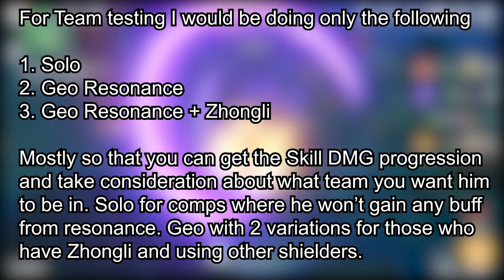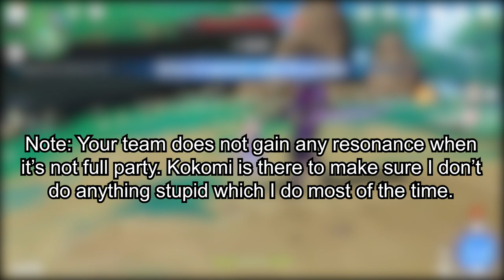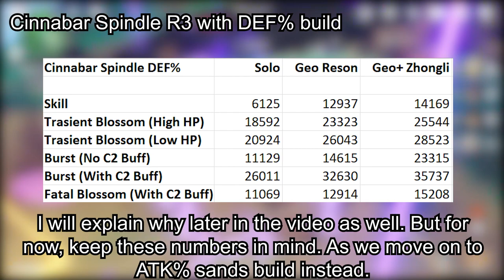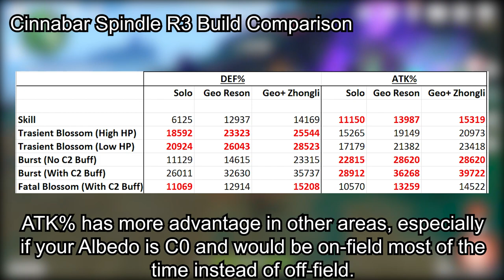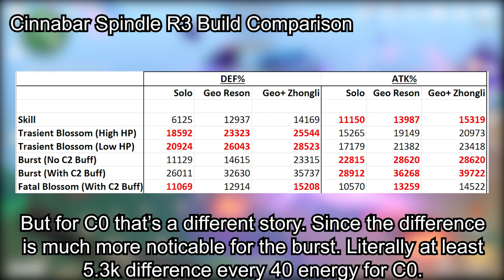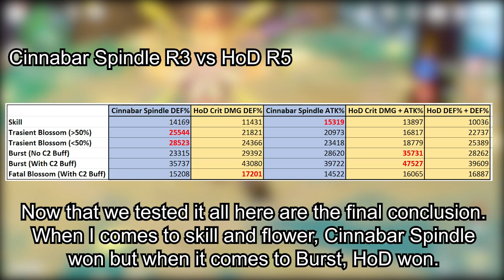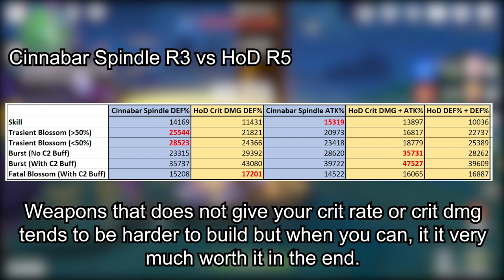R3 Cinnabar Spindle Showcase and Review (Albedo's prettiest Drip weapon!)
Hello! It's Tetsu again dying from grinding artifacts and FFXIV Endwalker prep. I hope that everyone is having a good time. I am here with the video so many people request which is Cinnabar Spindle showcase. The crit rate on all the set I tested is not up to my standard but it'll do for a showcase. I hope that this video helps you in anyway. As always, my apologise for any mistakes that I made in the video and hope that you enjoy it! I can't wait to R5 this pretty thing and make Albedo even more powerful. I'll see you soon!

PS. I just realised next Spiral Abyss reset will have new rotation oh boy, I have to do that before the R5 video *facepalm*

- Tetsu

BGM
A Land Long Dead - Masayoshi Soken
What Angel Wakes Me (Pulse Remix) - Masayoshi Soken
Neath Dark Waters (Pulse Remix) - Masayoshi Soken

Chapters

0:00 Intro
0:43 DEF% Build Stat
1:07 How the showcase works
2:16 DEF% Build: Solo
2:51 DEF% Build: Geo Resonance
3:31 DEF% Build: Geo Resonance + Zhongli
4:19 ATK% Build Stat
4:33 ATK% Build: Solo
5:08 ATK% Build: Geo Resonance
5:38 ATK% Build: Geo Resonance + Zhongli
6:25 DEF% VS ATK% Build
7:34 HoD Build DEF + Crit DMG
8:09 HoD Build ATK + Crit DMG
8:47 HoD Build DEF + DEF
9:27 R5 HoD vs R3 Cinnabar Spindle
10:31 Food Buff + Team buff showcase
11:29 Afterword + 12-3 showcase